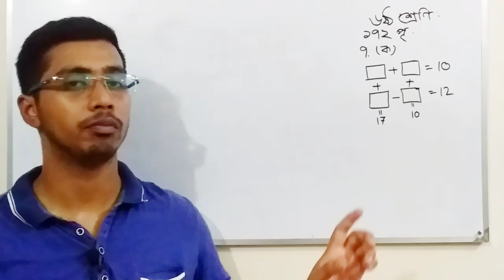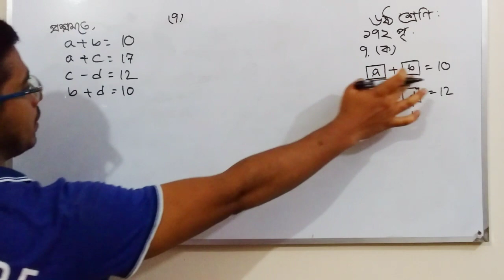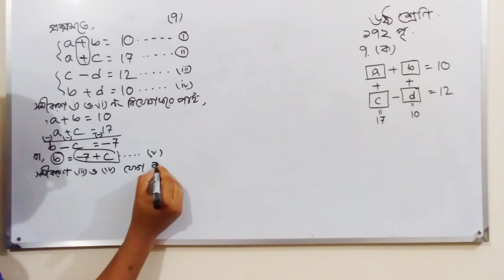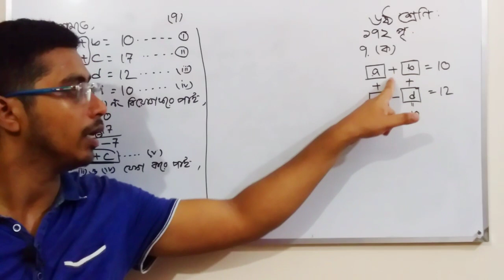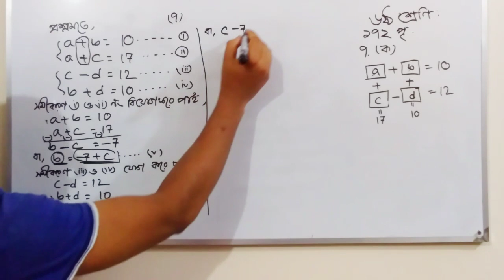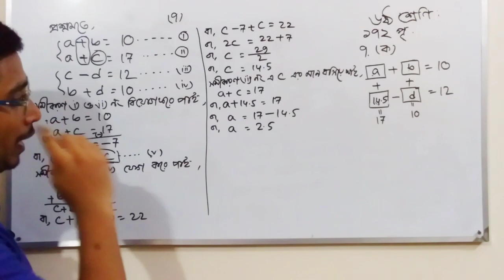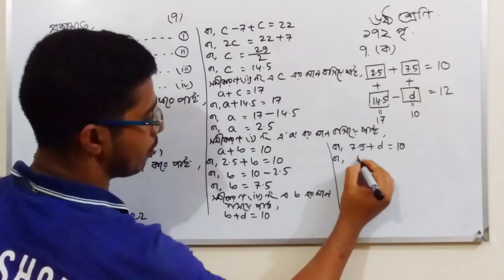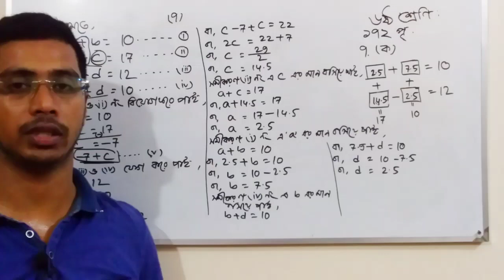Class 6 Math New Book Page 172 Question No: 7(ক)||Class 6 Math New Book 2023